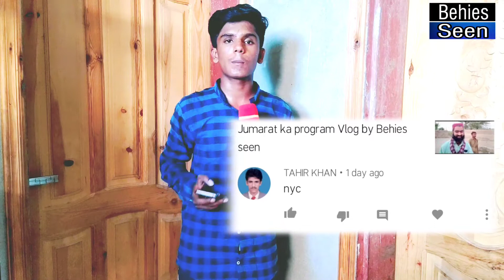QNA vedio All Friends k leay By Behies seen And Talibmultani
News On Behies seen Vlog By Behies Seen